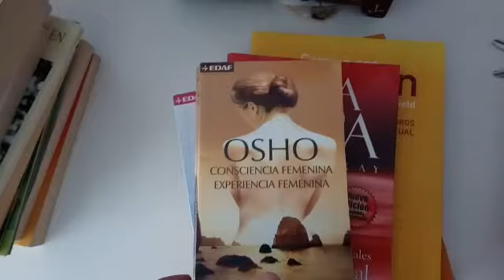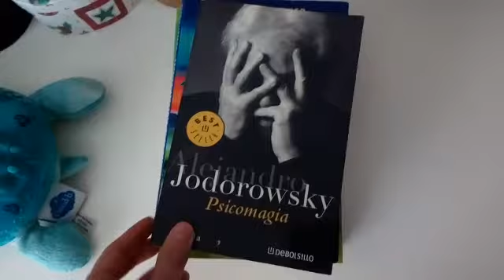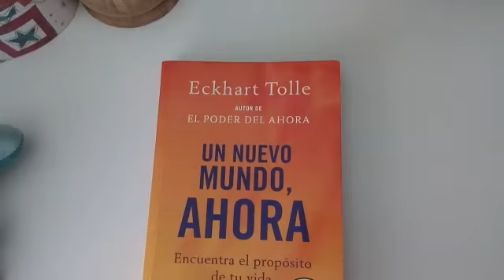Hoy en " YO, TE CUENTO" Comunitarias Film Festival....CRIS nos cuenta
Disfrutad con esta bonita historias de mejeres que nos ha enviado CRISTINA.
Hasta principio de junio podéis enviarnos vuestro cuento. ¡ Animáos, se pasa un rato muy agradable!
CRC Fundación el Tranvía